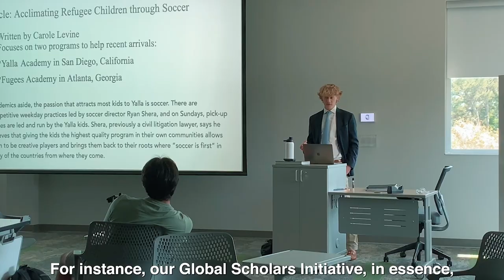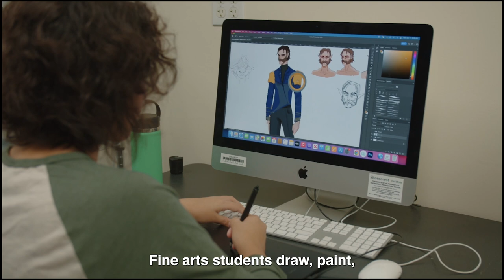Shorecrest Upper School: A Day in the Life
Shorecrest graduates empathetic, independent thinkers who succeed at the university level, pursue their passions, and lead purposeful lives.